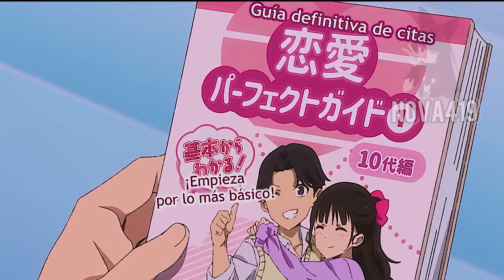Cuando la WAIFU te quiere enamorar pero tu la enamoras más | Giji Harem